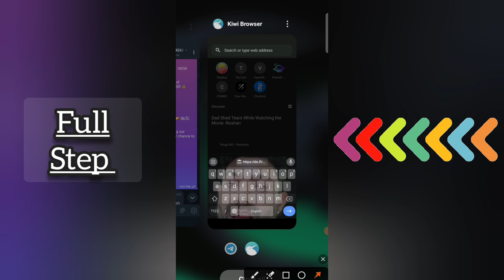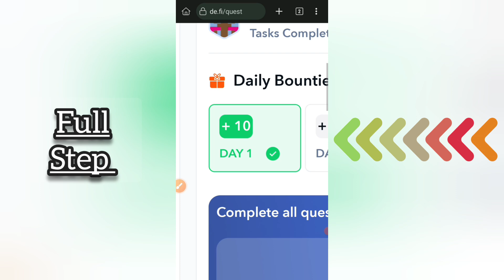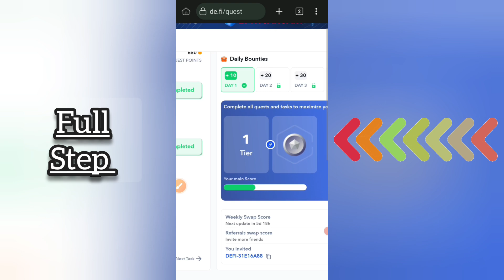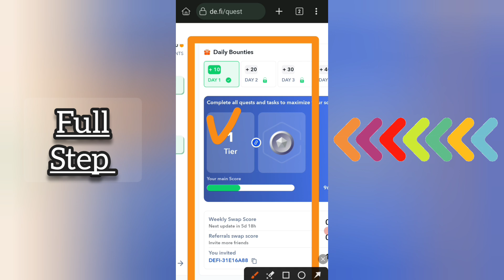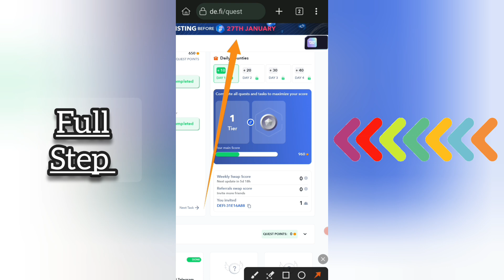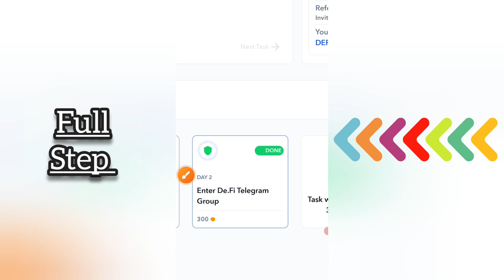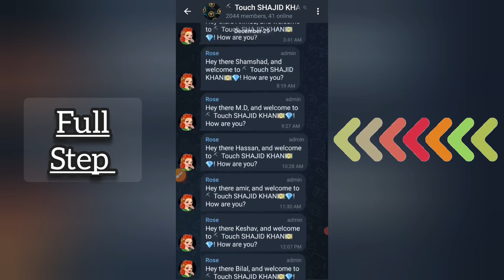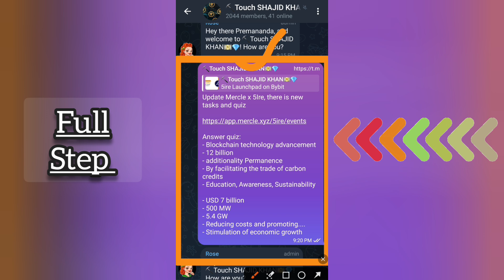De.Fi Quest 2.0 💰 Pool reward $100.000 Announcing $100,000 Quest: NOW LIVE!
your query
De.Fi Quest 2.0 Pool reward $100.000 Announcing $100,000 Quest
quest 2
de.fi 2.0
meta quest 2
quest,oculus quest
free divine quest 2.0
quest 2 hand tracking 2.0
de.fi quest
quest 3
quest 2 update
de.fi 2.0 status
de.fi
meta quest 3
de.fi airdrop
quest 2 fbt
quest 2 news
quest 2 games
reset quest 2
quest 2 reset
destiny 2 patch 2.0
vr oculus quest 2
quest 2 vs quest 3
quest 3 vs quest 2
meta quest 2 games
defi quest
quest defi
doom quest
oculus quest 2 games
quest 3 news

 Please          =}🔔🔔🔔🔔

                                      Channel

   Thank
              For
            "Touch_shajid khan"

De_Fi_Quest_2.0_Pool_reward_$1_0.000_Announcing_$100,000_Quest#de_fi,